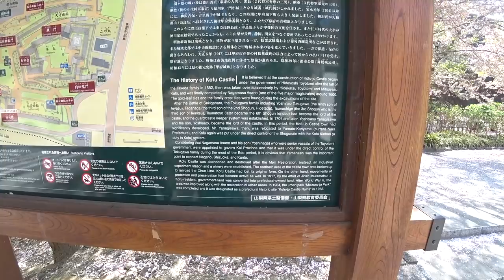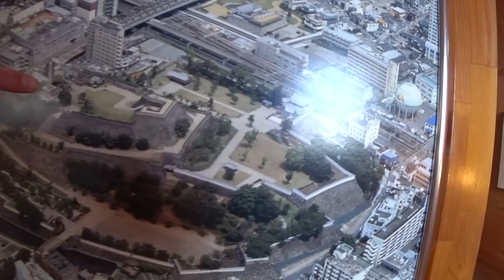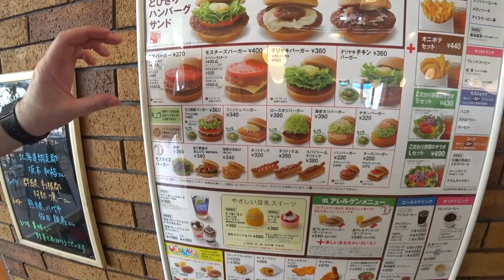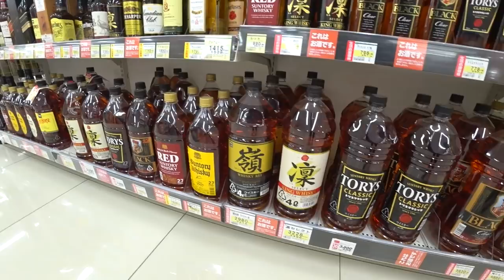Kofu Castle, MOS Burger and Ken Goes Shopping for Beer